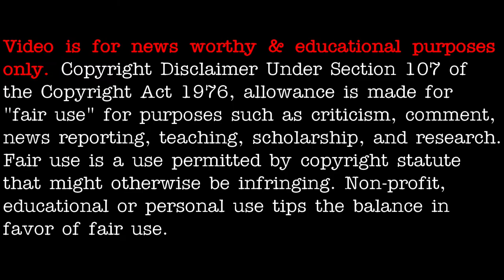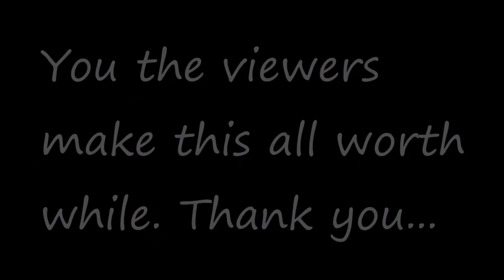Triangle UFOs Palooza; Costa Rica, USA - [04/22/2021]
3AM LOWDOWN DOES NOT CLAIM ANY RIGHTS OVER ANY OF THE GRAPHICS, IMAGES, VIDEOS, SONGS USED IN THIS VIDEO.